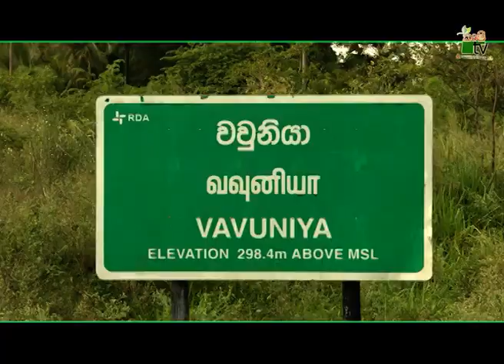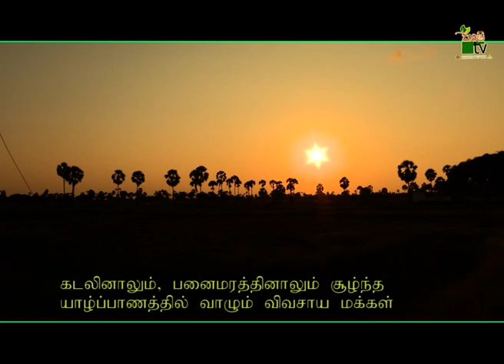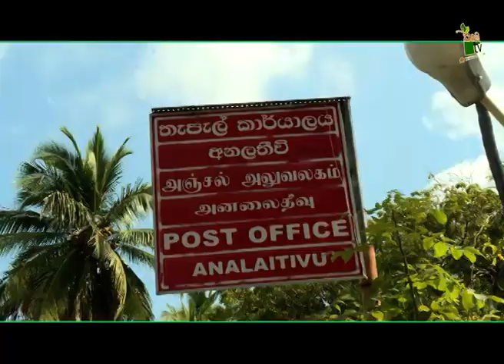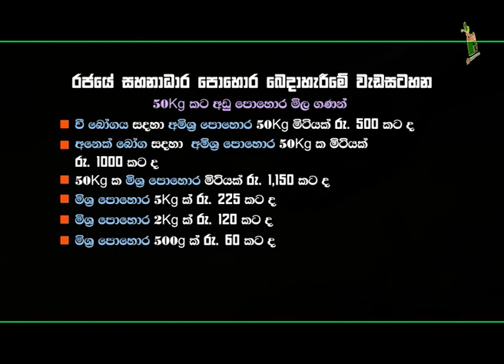Department Of Agriculture Sri lanka Krushi tv channel-වගාවෙන් ජයගත් යාපනය ගොවියෝ